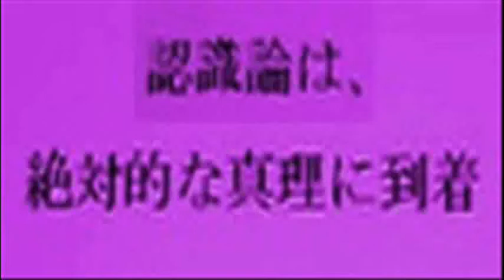認識論を使用すると、世界の構造を知ることができる。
Usando l'epistemologia si può conoscere la struttura del mondo.
C'è il terzo principio della dinamica. Esso coinvolge l'Azione e l'azione esattamente uguale e contraria.
Possiamo esprimere una come +1, e possiamo esprimere l'altra come -1.
Ma pensiamoci bene. Anche -1 porta alla mancanza.
E' il negativo in azione reale.
Essa annulla ogni realtà che fosse esistita prima.
Pertanto la nostra realtà necessita di qualcosa che sia esista precedentemente.
Così la nostra realtà è venuta dal futuro.
Così la nostra realtà non viene dal passato. Noi pensiamo che è un fatto!
Ma allora è solo un disegno. Esso può essere fatto e può esistere nel futuro.
Ogni disegno ha bisogno del suo disegnatore. Ogni disegno di realtà non è la realtà in se stessa.
Chiediamoci allora in che modo ciò sia possibile.
Questa realtà può essere solamente un disegno?
Sappiamo bene che una fila di ordini binari, digitali, è un disegno.
Un giusto software riesce a visualizzare il file.
Le sue regole trasformano il codice nell'apparenza di un mondo
Occorre lo schermo del televisore. Ed ecco, ci mostra la natura, nelle cose, nelle persone, nei discorsi e nelle idee.
La sola differenza è data da noi.
Noi siamo all'interno di questa spettacolare rappresentazione.
Siamo al suo interno.
Ciò è del tutto comprensibile.
La nostra persona è,
non solo il software,
ma anche l'hardware!
Ma chi è, allora, il nostro disegnatore?
L'Epistemologia riesca a capire chi è il nostro disegnatore.
Il disegnatore usa la giustezza dei calcoli, per disegnare con giustezza.
Tutte le forme che, nella nostra natura, hanno una struttura esatta, hanno alla loro base un calcolo esatto.
Tutti i calcoli sono eseguiti.
Nel mondo binario in cui esiste +1 e -1, c'è tutto il positivo e negativo.
Uno esprime tutto, esprime ogni cosa.
L'esistenza di uno, nei due versi opposti, significa che esiste ogni possibile calcolo matematico.
Ciò spiega un mondo in cui ogni cosa appare avere una ragione per esistere.